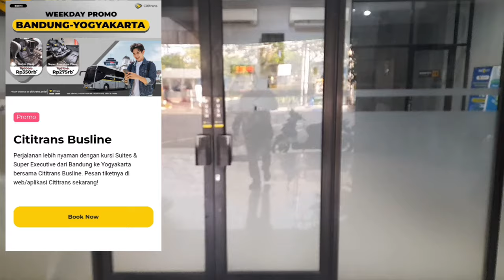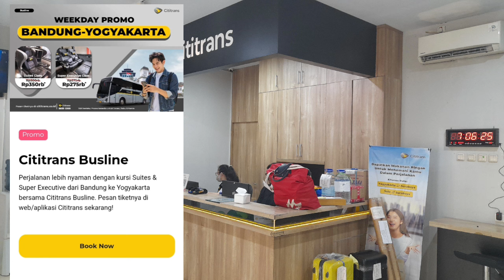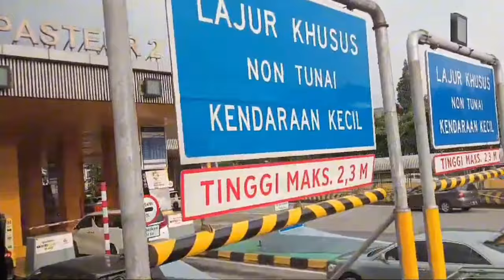Naik bus ini penumpang dilarang lapar... cititrans busline Jogja Bandung...!!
Naik bus rasa pesawat full service... memang pas banget kita ibaratkan seperti itu. Bus cititrans yang menggunakan chasis HINO RM 280 ini bener bener nyaman dan mewah banget.
Ini adalah jalur terbaru yg dimiliki oleh cititrans Jogja Bandung PP dengan tarif yg terjangkau dan pelayanan yg sempurna. Cititrans menyediakan 2 class layanan yaitu suitclass dengan harga promo Rp.350.000 dan super executif Rp. 275.000 yg bisa di pesan melalui aplikasi cititrans atau aplikasi perjalanan lainnya.
Dapatkan harga promo di weekdays dan nikmati perjalanan mewah bersama cititrans